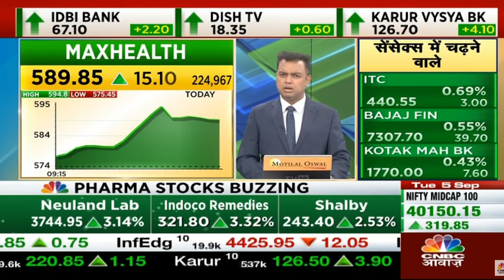Maxhealth | Next Target | Latest News | Stock Analysis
Maxhealth
Maxhealth latest news,
Maxhealth tamil
Maxhealth analysis,
Maxhealth target,
Maxhealth latest news today,
Maxhealth dividend,
Maxhealth latest news malayalam,
Maxhealth today,
Maxhealth results,
Maxhealth news today,
Maxhealth tomorrow target,
Maxhealth anand srinivasan,
Maxhealth analysis tamil,
Maxhealth mukul agrawal,
about Maxhealth ,
Maxhealth buy or not,
Maxhealth zee business,
Maxhealth stock analysis,
Maxhealth ,
latest news on Maxhealth ,
Maxhealth fundamental analysis,
why Maxhealth falling,
Maxhealth price target,
Maxhealth in tamil,
Maxhealth latest news in telugu,
Maxhealth q3 results,
Maxhealth stock review,
Maxhealth latest news kannada,
Maxhealth latest news tamil,
Maxhealth long term,
Maxhealth latest news dividend,
Maxhealth latest news result,
Maxhealth limited share,
Maxhealth ltd share,
Maxhealth malayalam,
Maxhealth money pechu,
Maxhealth market,
Maxhealth news,
Maxhealth stock news,
Maxhealth price today,
Maxhealth q2 results,
Maxhealth q1 results,
Maxhealth review,
Maxhealth today news,
Maxhealth telugu,
Maxhealth latest news,
Maxhealth news,
Maxhealth stock analysis,
Maxhealth price,
Maxhealth stock